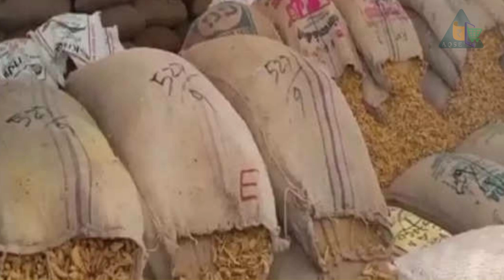Turmeric's Rocketing Prices Investors Take Flight | A Spicy Investment Boom | திருச்செங்கோடு மஞ்சள்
Turmeric Price Tirucengode Society | திருச்செங்கோடு மஞ்சள் ஏலம் | Turmeric Sold For Rs 1 crore 60 Lakhs

Turmeric Price Report On 22/07/2023

திருச்செங்கோடு வேளாண்மை உற்பத்தியாளர்கள் கூட்டுறவு விற்பனை சங்கத்தில் 1 கோடியே 60 லட்சம் ரூபாய்க்கு மஞ்சள் விற்பனை

Turmeric was auctioned for Rs 1 crore 60 Lakhs at the Tiruchengode Agricultural Producers Cooperative Marketing Society

மஞ்சள் மூட்டைகள் ஏலம்
1700 மூட்டைகள் ₹ 1 கோடியே 60 லட்சம் ரூபாய்க்கு விற்பனை

AQSE Media
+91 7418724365